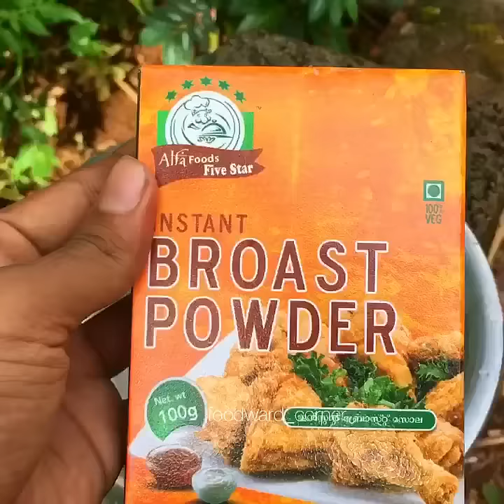VEGITABLE BROAST | ONE MINUTE RECIPE BY FOODWARD CORNER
this is variety style broast recipe.this is a vegetable broast recipe in Malayalam
One minute recipes by foodward fyz